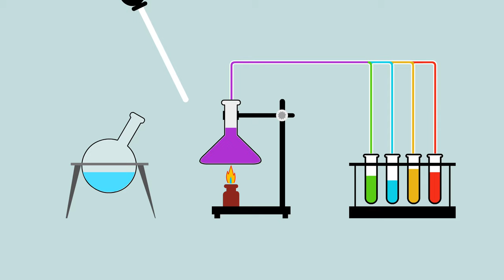Science Experiment - Youtube Intro #17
Time Duration - 13 Seconds